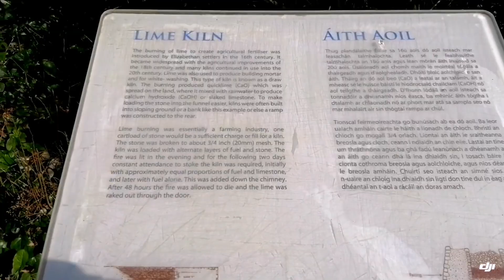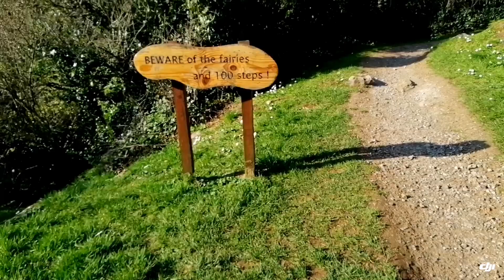Osmo Mobile 2 with Nova 3i smartphone actual footage sample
One sunny day